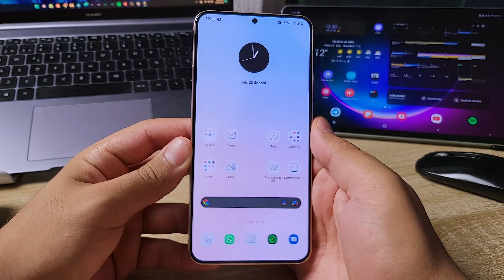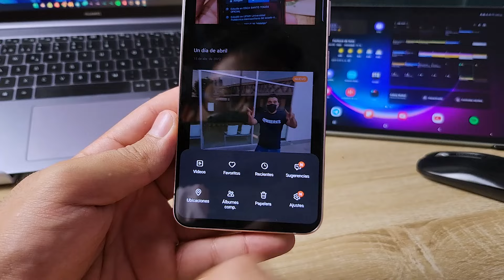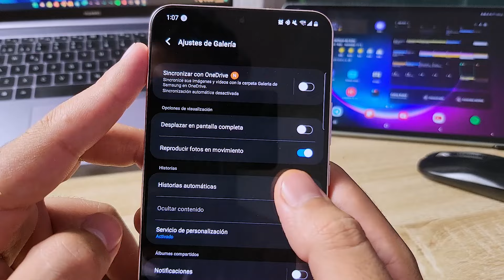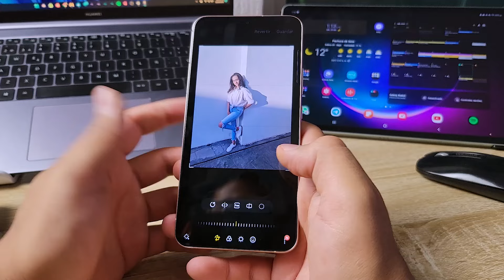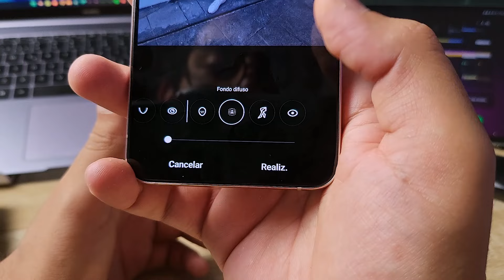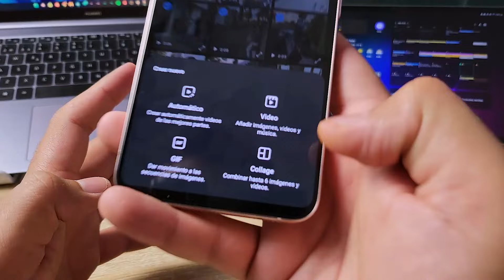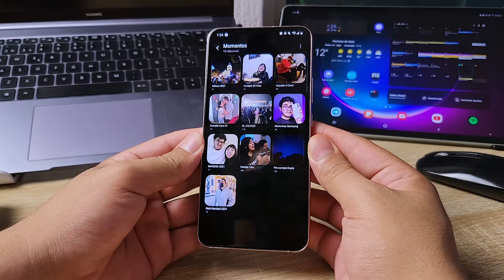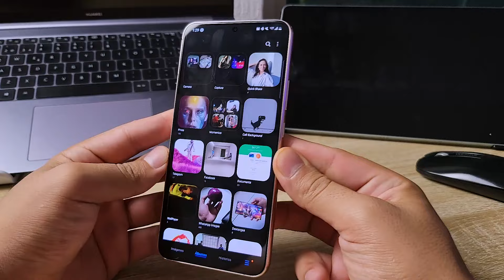TODO LO QUE PUEDES HACER CON LA GALERIA DE SAMSUNG | FANSUNG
Una de las aplicaciones más completas de Samsung y que muy poca gente sabe sacarle provecho.

Por eso yo te enseño a usarla.